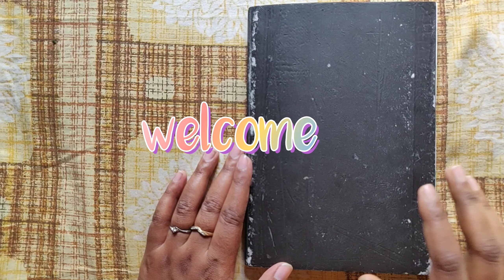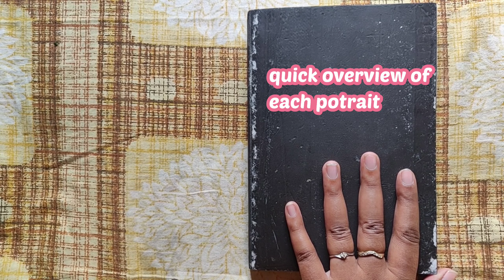100 heads challenge - art progress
Hello everyone this is a quick flip through of 100 head challenge that I have done on my sketch book , hope you all enjoy seeing it ☺️ . I m a small artist still struggling and going on in my path .
I have  experimented as much as I could , I have used graphite for the starting page , then used watercolours from mijello mission gold , acryl gouche , luminance pencils and microns , sketch book used Strathmore mixed media sketchbook .